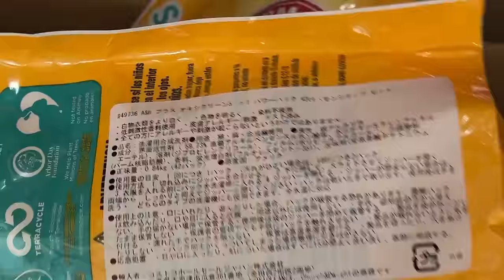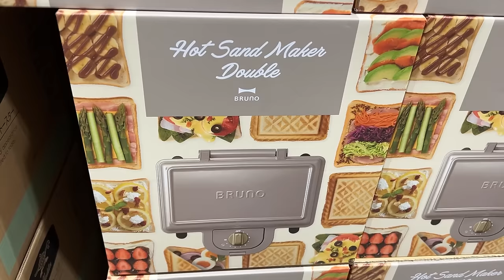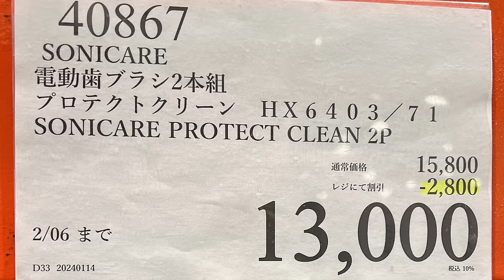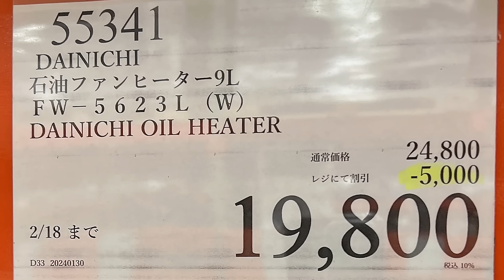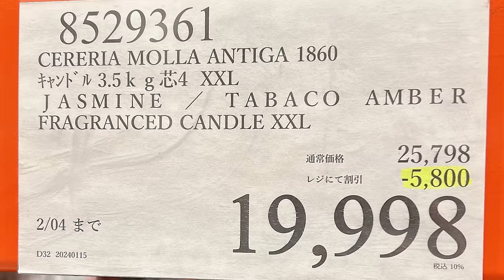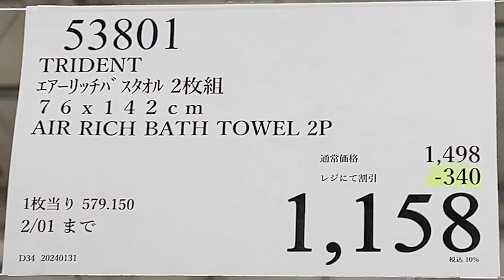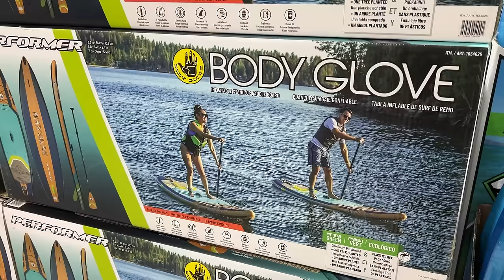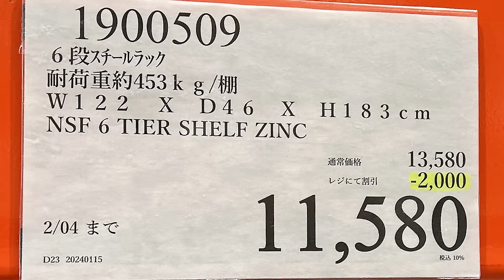【コストコセール情報】02月1週目-週末-後編 食品 生活用品 パン 肉 お菓子 キャンプ キッチン おすすめ 最新 クーポン 購入品